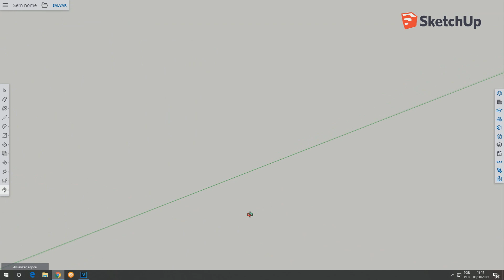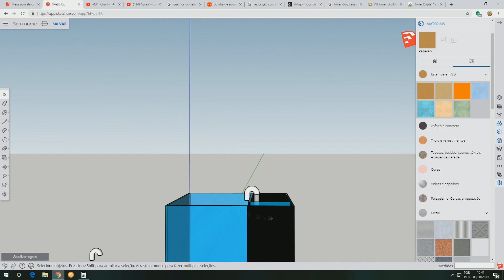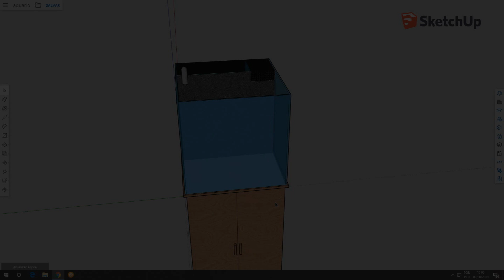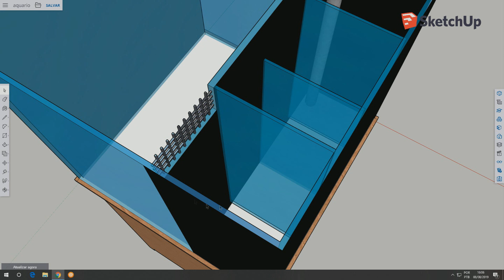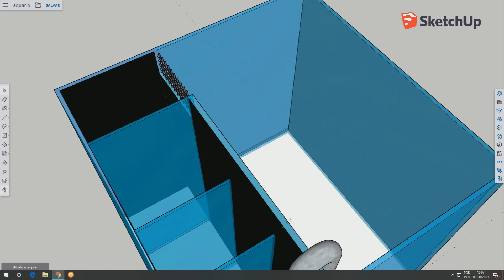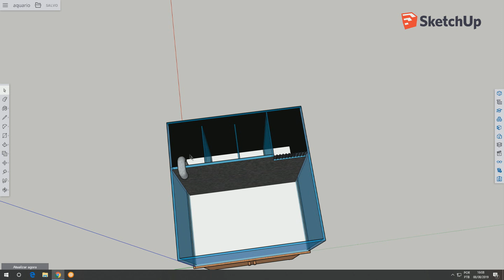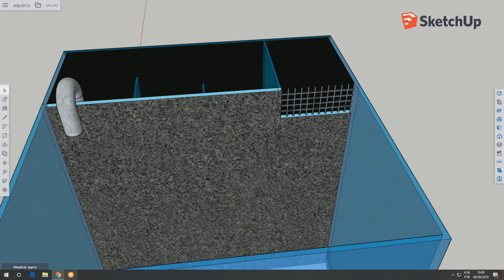Projeto | Nano Reef | 90 Litros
NESSE VIDEO MOSTRO O PROJETO DO MEU NANO REEF QUE EM BREVE, SE DER TUDO CERTO,  JA VÃO TER VIDEOS NO CANAL DO NANO EM SUA FORMA FISICA, TMJ!